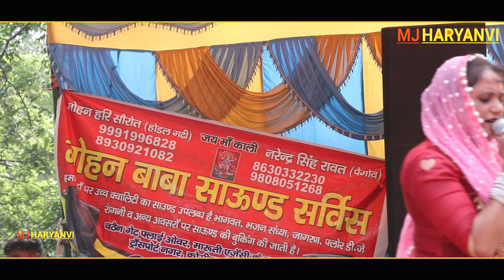भारत देश के वीर सपूतों के बारे में काजल चौधरी की कामा राजस्थान में बहुत ही बेहतरीन रागनी/MJ Haryanvi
Title Kama Rajasthan competition

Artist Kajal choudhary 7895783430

काजल चौधरी सुरेश बेनीवाल एंड पार्टी 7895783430 / 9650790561

song- कितने वीर चले गए सजनो

camera Krishan Dagar Badha

Edit by Krishan Dagar Badha

producer Krishan Dagar Badha

Channel Head Ballu Badha

cont.9996319057..8295302662